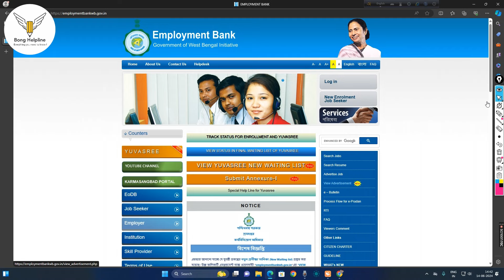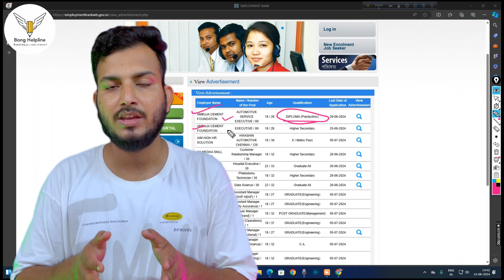মাধ্যমিক পাস করলেই চাকরি , পরীক্ষা ছাড়া। বেতন ১৮৫০০ প্রতিমাস ।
New job Vacancy For Madhyamik Pass Students | Madhyamik Pass cakrir khobeor 2024 | Porikha chara cakrir khobor 2024
আমরা অনেকেই মাধ্যমিক পাশ করার পর বসে রয়েছি এবং তারা প্রত্যেকেই জানতে চাচ্ছি মাধ্যমিক পাশের পর কি কি চাকরি আছে । আজকের এই ভিডিওতে আমি তোমাদেরকে এমন কিছু চাকরি দেখাবো বা চাকরির নোটিফিকেশন দেখাবো , যেই নোটিফিকেশনের মাধ্যমে তোমরা জানতে পারবে মাধ্যমিক পাস করা স্টুডেন্টরা কেমন করে খুব সহজেই কোনো পরীক্ষা না দিয়ে কেবল মাত্র ইন্টারভিউয়ের মাধ্যমেএকটি সরকারি চাকরি বা খুব সহজে কোন কোম্পানিতে চাকরি পেতে পারে এবং খুব ভালো বেতনের সঙ্গে । আজকের ভিডিও শুরু করা যাক এবং দেখে নেওয়া যাক কি কি চাকরি রয়েছে শুধুমাত্র মাধ্যমিক পাস যোগ্যতায়।
Many of us are sitting after passing Madhyamik and they all want to know what jobs are available after Madhyamik.  In today's video, I will show you some jobs or job notifications, through which you will know how Madhyamik pass students can easily get a government job or a job in any company without taking any exam, just by interview and very well paid.  with  Let's start today's video and see what jobs are available only with Madhyamik pass qualification.